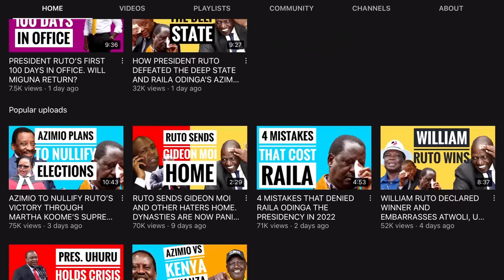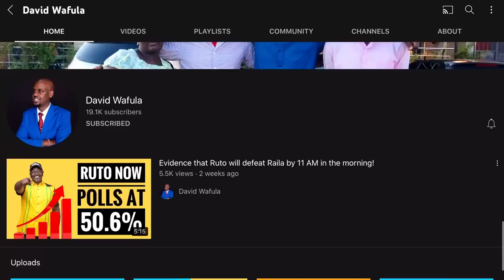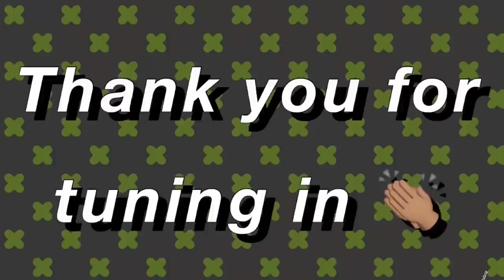PAUL MACKENZIE FOLLOWERS FOUND DEAD IN FOREST ENGAGING IN CULTIC ACTIVITIES!!